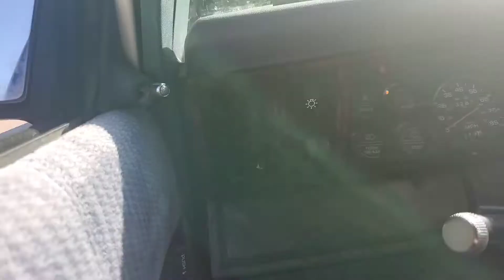omg guys seafoam works uwu!!!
Had Engine knocking on my 2.2L 1988 Plymouth Reliant, Changed the oil Recently so before I wanted to do anything Major I put 1/3 of the 16oz can into my tank, and the rest into the Crank. After a ride around the edge of town and a nights rest, the lifters and rockers quieted down and there was a noticble low-end power improvement! Hell yea!

Oh yea, that rattling is the AC compressor pully, it doesnt have a belt because it doesn't work!